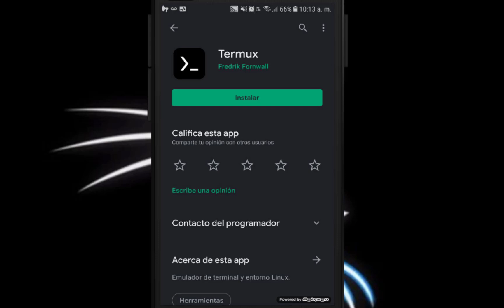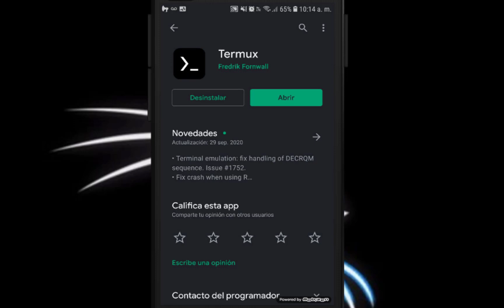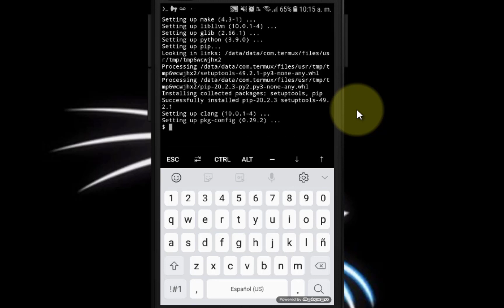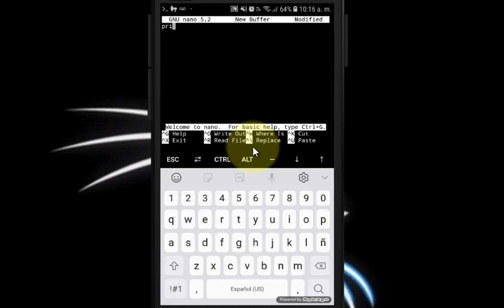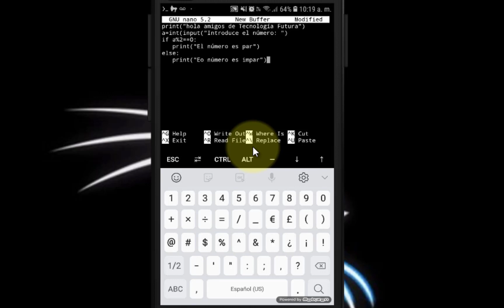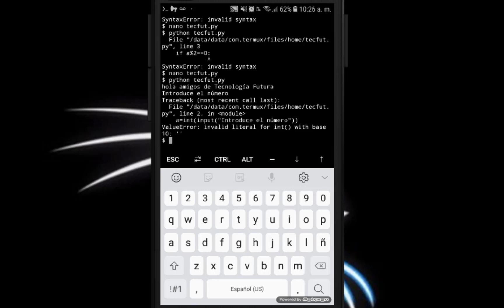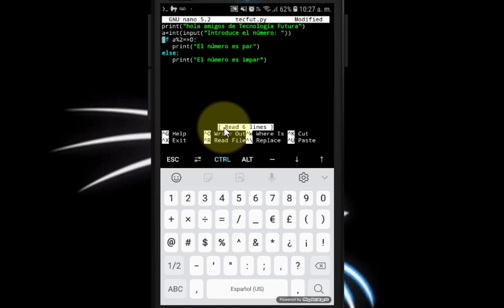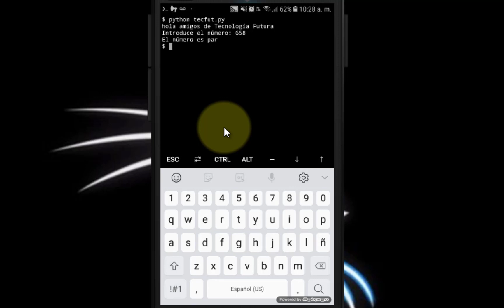Como instalar Python en tu celular para programar